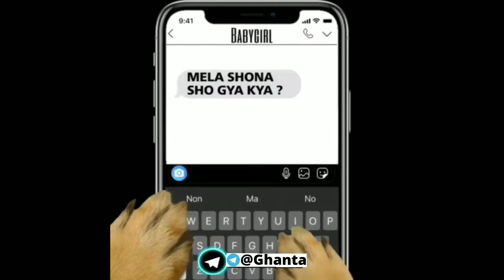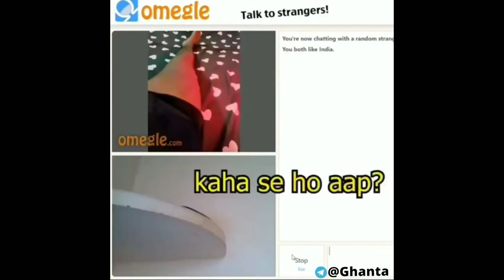Dark indian memes | Tola | Funny Memes | Comedy | Meme | New meme 2022 | 18+ memes | Roast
new memes video

18+ memes in hindi video

meme wali duniya